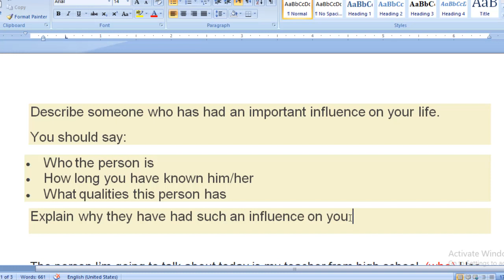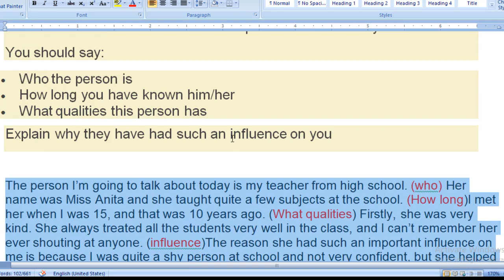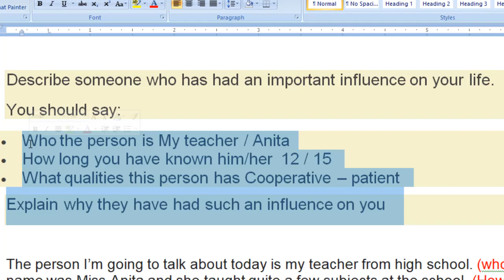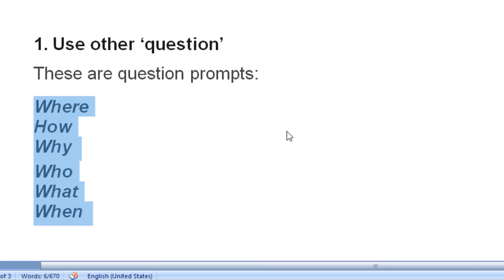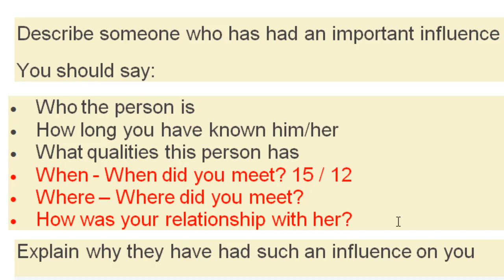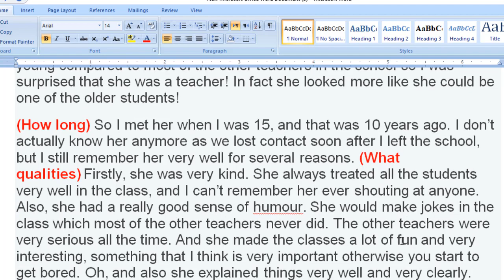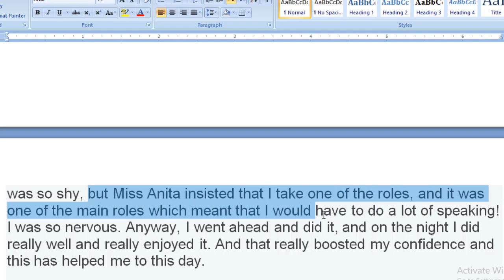ازاى اتكلم بطلاقه و بدون توقف عن الكلام فى جزء ال Speaking باختبار الايلتس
بتكلم فى الفيديو عن طريقتين تقدر بيهم فى امتحان الايلتس انك تفضل تكلم بدون توقف عشان تقدر تجيب سكور كويس فى معيار التقييم الخاص بالطلاقه اللغويه (Fluency)

لينك جروب الفيس بوك الخاص بى هتلاقى عليه احدث الخطط للتحضير و دروس الايلتس

سيب ايميلك فى التعليقات لو عايز الماتريال و الامثله اللى استخدمتها فى الفيديو

و متنساش الاشتراك فى القناه عشان يوصلك كل الدروس الجديده